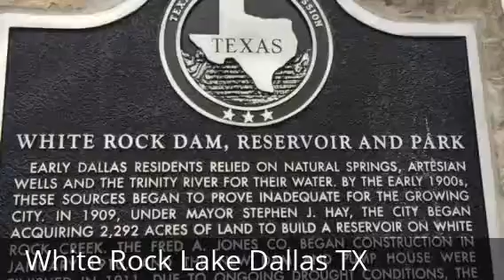White Rock Lake Dallas TX